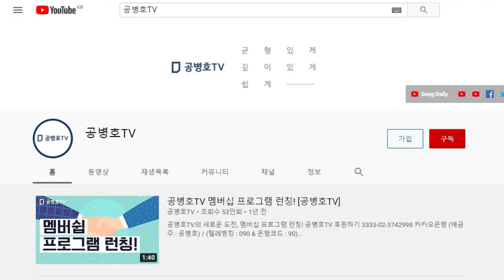정말 놀라운 일 / 어떻게 경북만 [공병호TV]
Bitcoin : 3MTW849AkP2ftLeSK2teZHMmzLu7Z83s9U